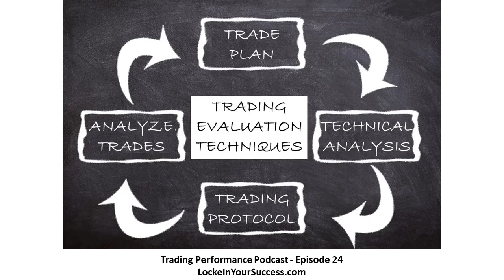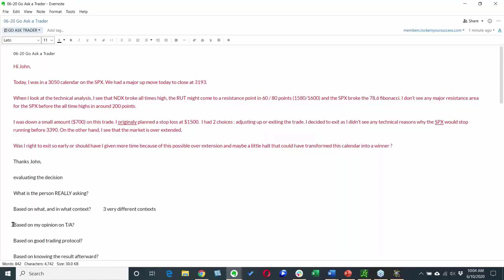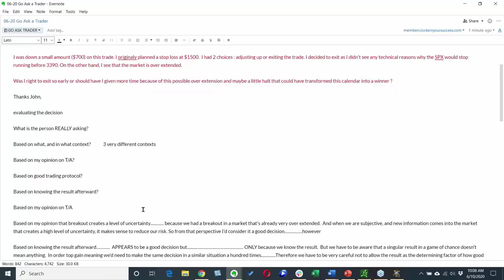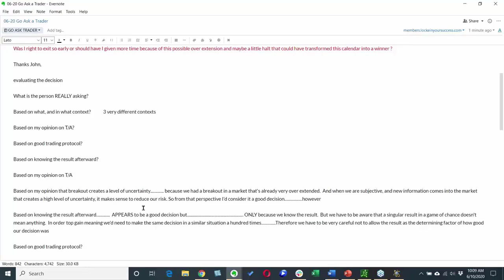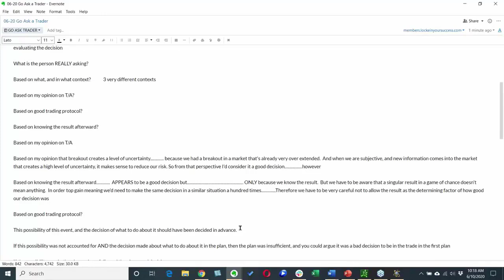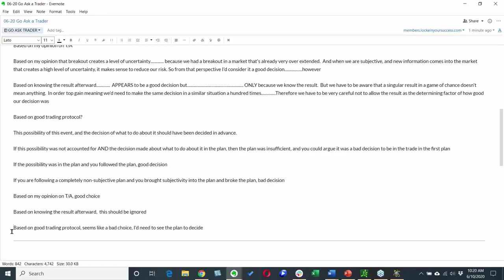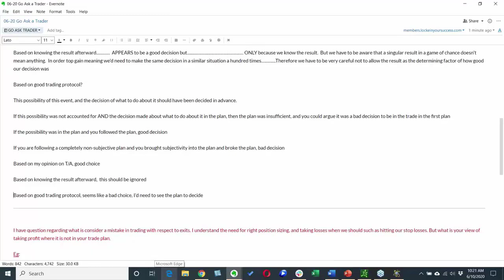Trading Evaluation Techniques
When you start to evaluate your trading decisions, make sure you get a beneficial answer by asking questions in multiple contexts. What are you really asking? Based on what context? There are three primary contexts that trading questions are often based on.

Did I make the right decision based on technical analysis?
Did I make the right decision based on good trading protocol?
Did I make the right decision based on analyzing the results after the trade has closed?

To bring more awareness to these contexts, please watch episode 24 of the Trading Performance Podcast.